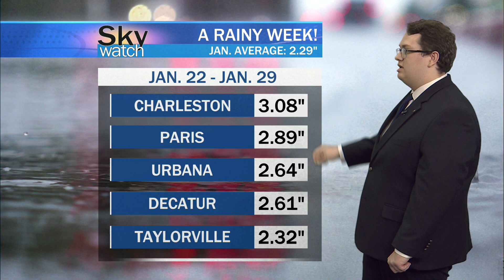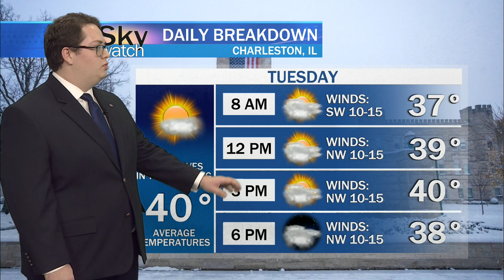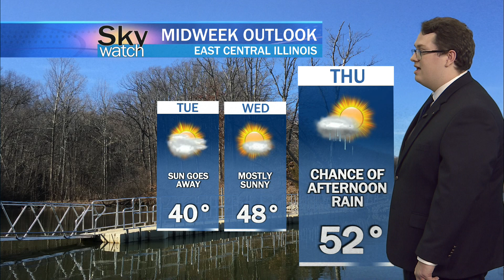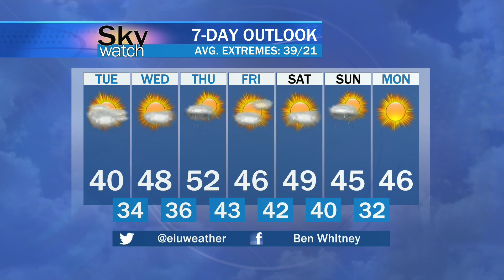Sky Watch Weather Jan. 29, 2024